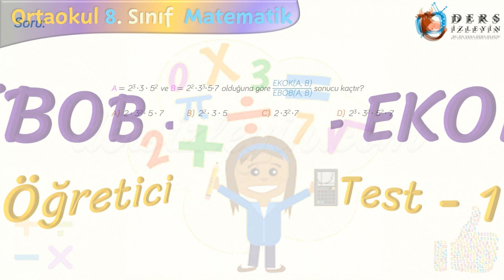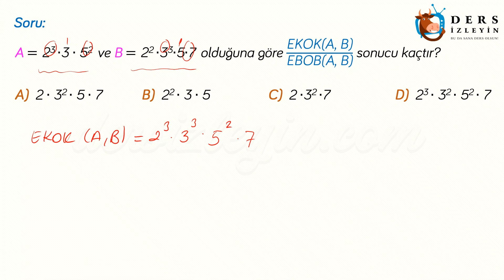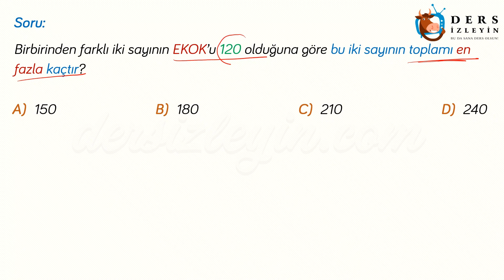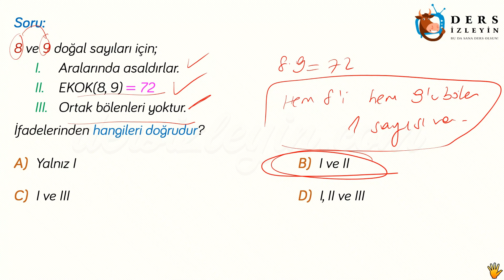EBOB - EKOK / ÖĞRETİCİ TEST - 1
8. Sınıflar için hazırladığımız videomuz EBOB - EKOK konusuyla ilgili Öğretici Soruların 1. videosudur. Dersi takip ederek konuyu öğrenebilir ya da bilgilerinizi pekiştirebilirsiniz. İyi seyirler ve başarılar.